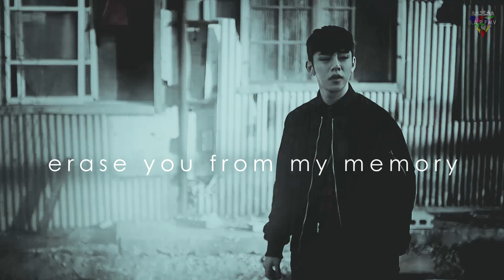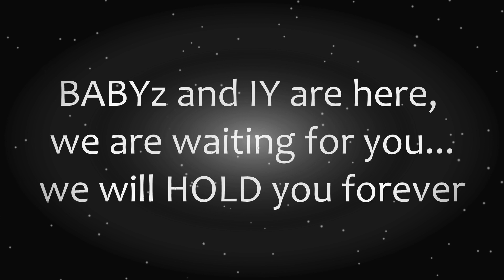Daehyun - Bulletproof [FMV]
Daehyun Enlistment – 17th november

Song: Neovaii - Bulletproof

Programm: Sony Vegas Pro // Hitfilm Express

Editor: Collab // Saasha Studios, GwajaKeks & Starlight

Important: We don´t own anything of the material we used. You can find the credits at the end of the video.